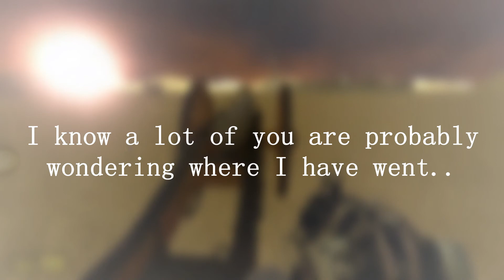I am not DECEASED - Update video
I am still alive and kicking, but probably not gonna have shit loads of time to work on videos but I'm trying, fuck.

Song: Cuco - Lo Que Siento